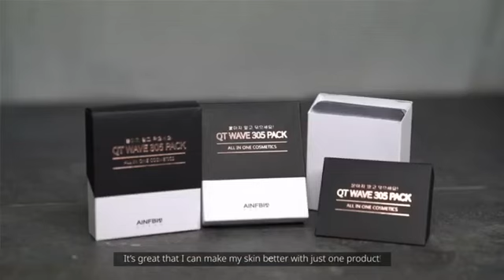QT Wave 305 Pack_AINFBIO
Product Concept
All-in-one cosmetics of the first wiping method!!!
Hygienic and easy-to-carry new concept cosmetics
Skin care is completed in one minute
- When dust and ultrafine dust or impurities exposed to hazardous environments
- When washing is uncomfortable on the plane while traveling
- When washing is difficult after sweating in exercise
- When washing cannot be done after surgery
- When required to clean the elderly or the patient
- When an itchy skin problem happens
- When the eyes are swollen and tired
Use one sheet every morning and one every evening(use 60 second)
Do not need to rub hard but rub gently on the skin

After cleansing, use it as all-in-one foundation cosmetics.
TIP: It is recommended to use in order of around forehead → nose → mouth → eye → cheek → chin line → neck → decollete
Skin Efficacy
one-minute skin care for sure effect

- Clean cleansing: 100% sterilization, 98% natural extracts, no alcohol, no surfactant
- Deep cleansing: removes wastes, yellow dust, and ultrafine dust that are deep inside the skin.
- Brightening: removes stress substances, oxidized sebum, and keratin
- Watery skin: dissolved hydrogen compounding, ionic calcium and various minerals activates enable to immediately supply moisture deeply.
- Normalization of problematic skin: strengthens skin barrier, improves immunity
- Anti-aging: removes oxygen from oxidized skin and synthesizes collagen.
- 60% wrinkle improvement: activates the mitochondria and removes oxygen.